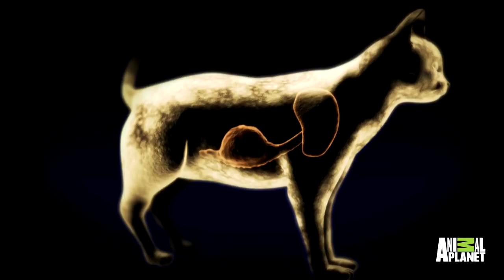Parasite Gallery - Video #8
Roundworm (Toxacara)